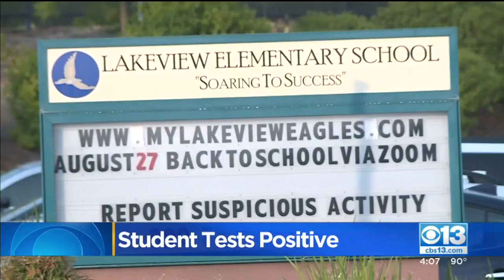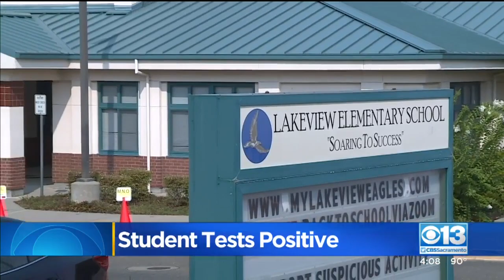Lakeview Elementary Class Quarantined After Positive COVID-19 Case, Everyone Else Back On Campus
The Rescue Union School District is one of the few districts in the greater-Sacramento area allowing students on campus to learn in person; but more than a week since reopening, they're already battling their first COVID-19 case in a student.